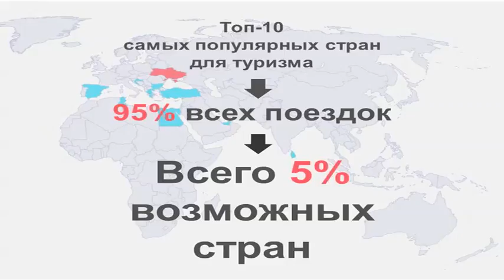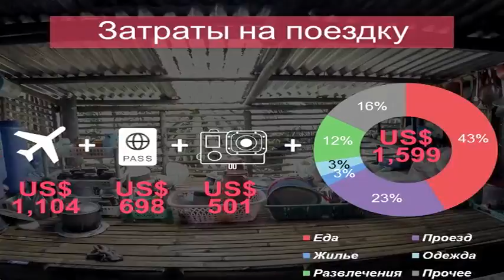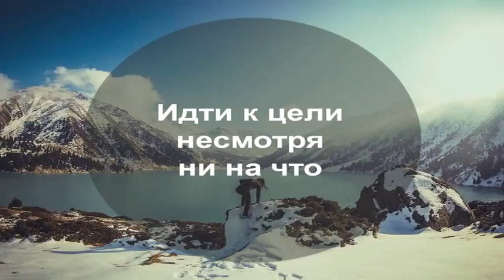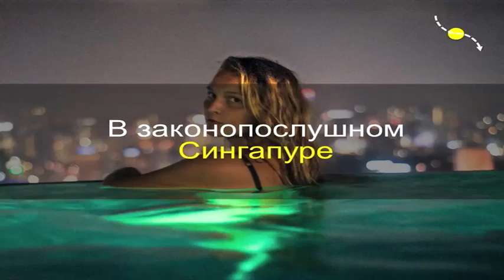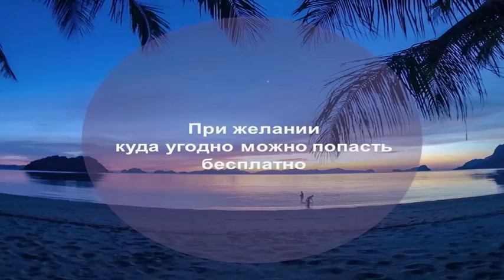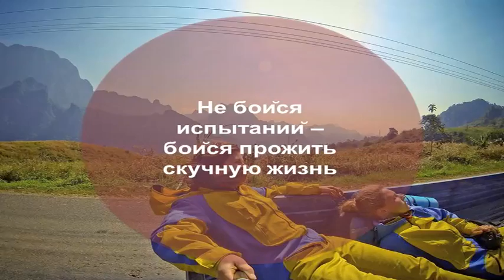Як здійснити подорож навколо світу без бюджету | Анна Морозова | TEDxYouth@Kyiv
This talk was given at a local TEDx event, produced independently of the TED Conferences. Для більшості українців мапа світу обмежується рамками України, адже близько 77% наших співвітчизників ніколи не бували за межами держави. Навколосвітня мандрівниця Анна Морозова ламає стереотипи щодо будь-яких складнощів подорожування у найвіддаленіші куточки Землі, адже вона з подругою подолала майже 40 тисяч кілометрів автостопом!

Мандрівниця, разом із подругою проїхала понад 40000 км навколо світу. Автор потоку AMTimes у журналі Inspired. Подорожує автостопом з 17-ти років, побувала у 38 країнах світу.